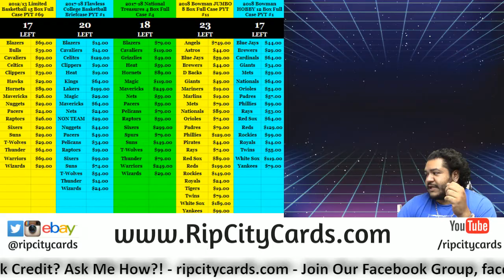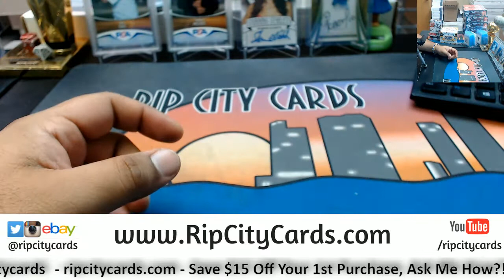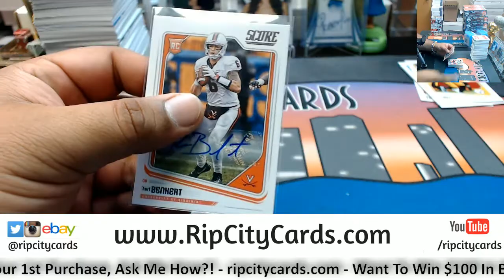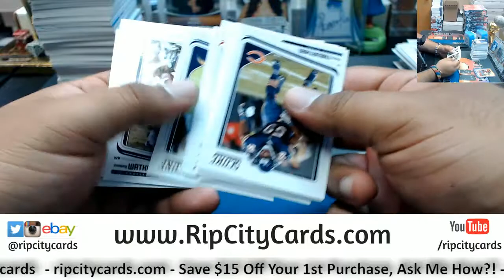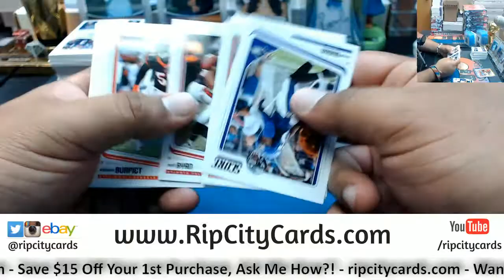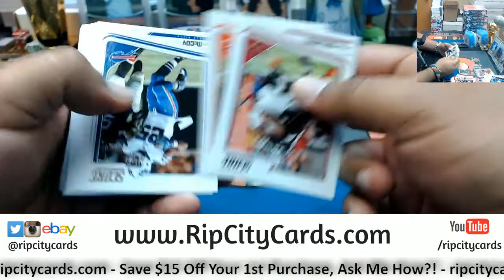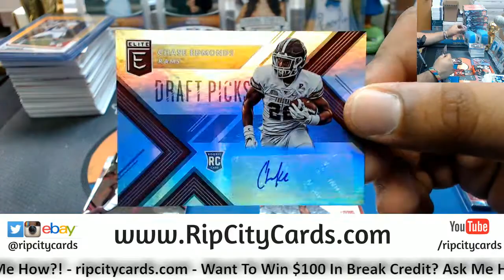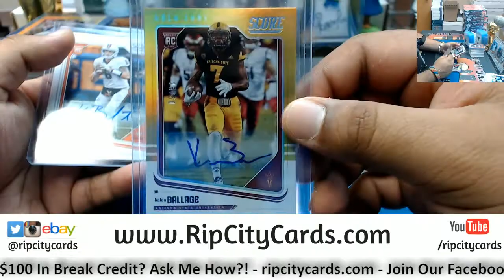Personal Boxes T D 2018 Score Football + 2018 Elite Draft Picks Football RCC 05192018